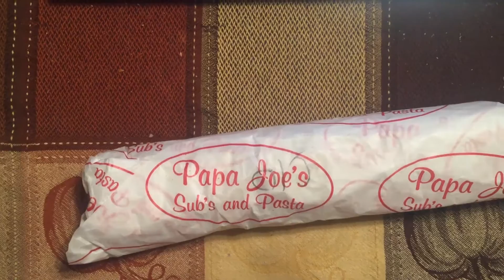THE LAND OF GRAY SKIES